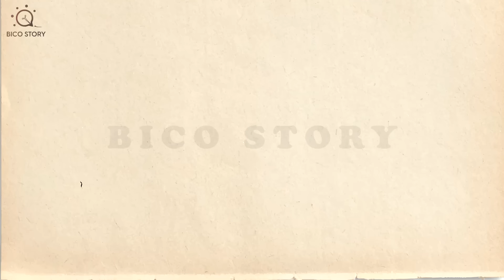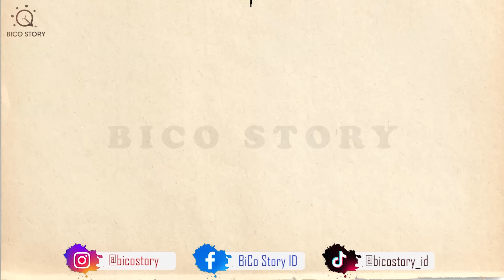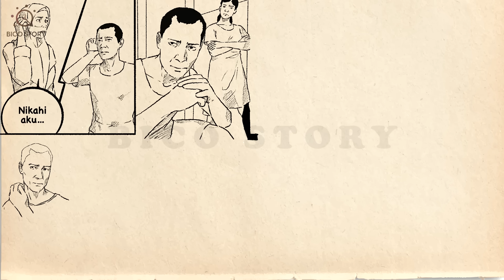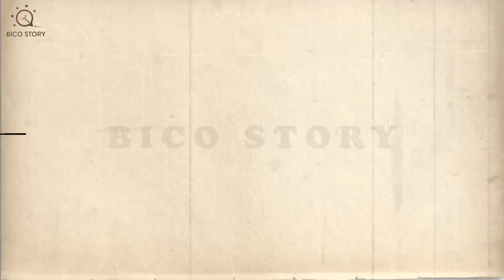Perselingkuhan Berakhir Naas - Dibogem Palu Ketika Berhubungan